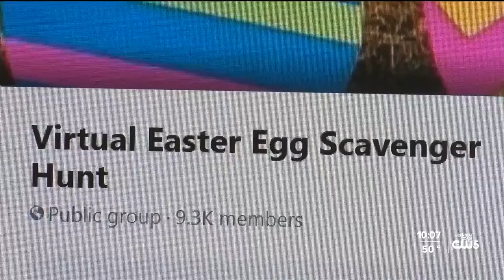Virtual Easter egg hunt created by Templeton woman gains worldwide participation